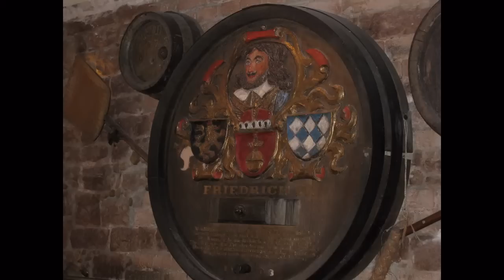Rhineland and Heidelberg, Germany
Rhineland and Heidelberg